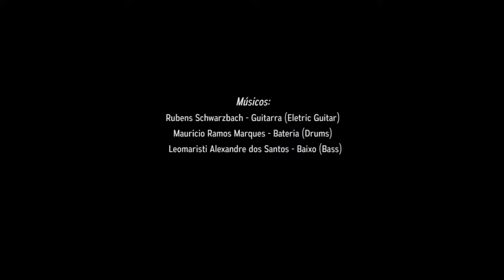Cheiro de Pólvora | Rubens Schwarzbach Rock Instrumental!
Vídeo produzido em Novembro de 2015  para o brilhante Guitarrista Rubens Schwarzbach da cidade de Paranaguá-PR. Neste vídeo você irá conferir a sua música autoral "Cheiro de Pólvora.

Filmado & Editado por: Marcelo Pereira Videomaker